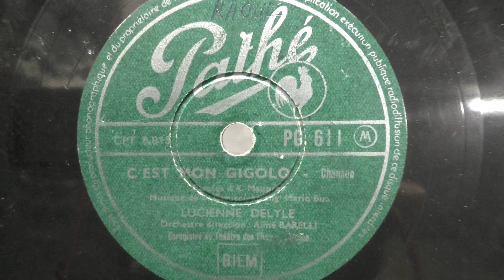Lucienne Delyle: C'est mon gigolo. (1952).